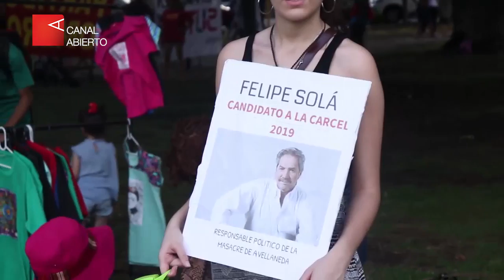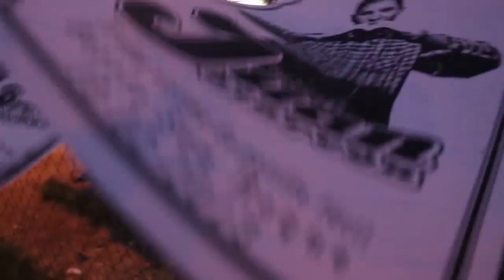LUCIANO ARRUGA 10 AÑOS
10 años sin Luciano Arruga: “Necesitamos condenar a los responsables”
Vanesa Orieta apuntó contra los autores materiales, políticos y judiciales de la desaparición y muerte de su hermano. Canal Abierto participó de la cobertura conjunta con medios comunitarios, alternativos y populares.